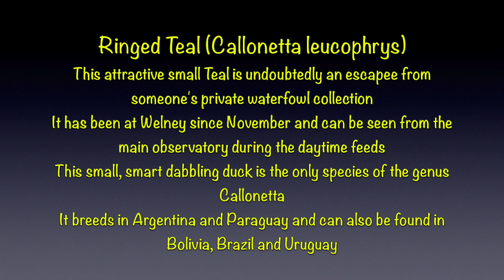Ringed Teal WWT Welney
This video is about a Ringed Teal filmed at WWT Welney in Norfolk. This bird is an escapee from somebody's private waterfowl collection.